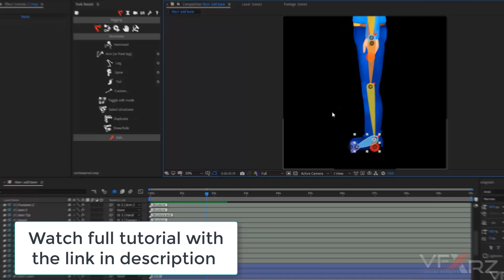Motion Graphics with Duik Bassel 2019 in After Effects Trailer | Available on Udemy & Skillshare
Hi there,
My new class is about Duik Bassel 16 in After Effects CC 2018 is published.

If you see this course you will learn:
Character rigging for human and animals
Walk cycling
Face Rigging
Puppet pin rig and walk cycle
The best tips and Trick for Animation

Let's get start it!